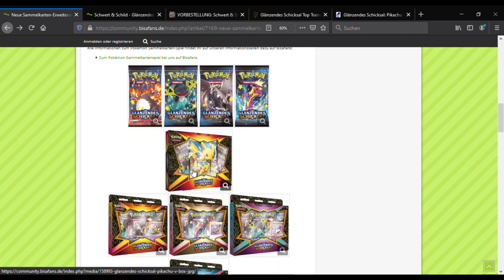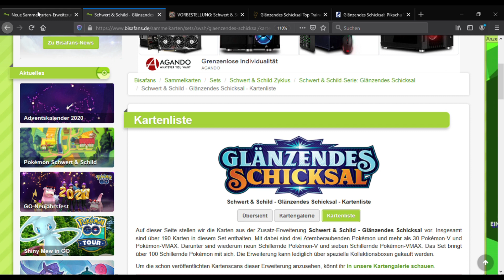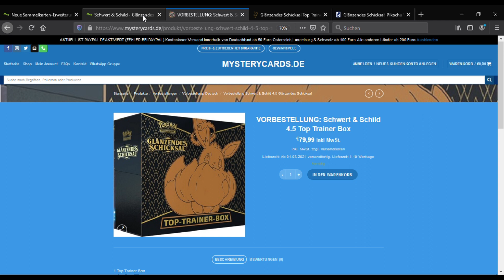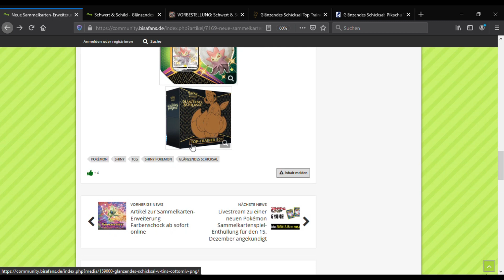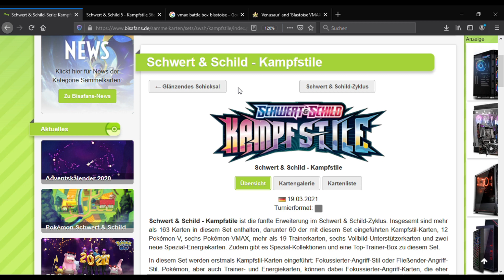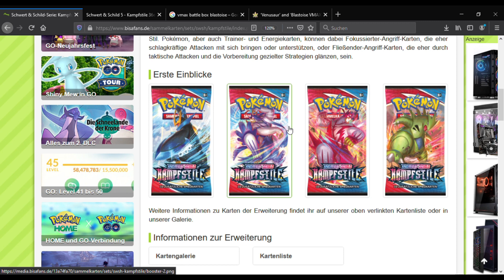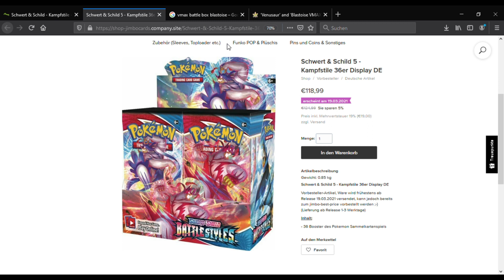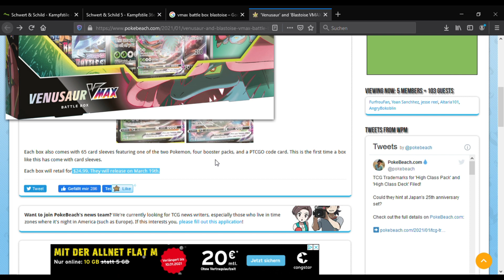Teil 2 - Pokemon Hype 2021 - Reselling & Investment - Pokemonkarten als Wertanlage & Geld verdienen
Kamera zur Draufsicht:

Stativ für Kamera zur Draufsicht:

Bildschirm Hintergrundbeleuchtung / LED-Stripes:

Hallöchen ihr lieben:Checkt Instagram : trainingsjacken_freddyFalls du den ersten Teil noch nicht gesehen hast zu diesem Thema - checkt es aus.In diesem Video geht es um 2 weitere Pokemon Produkte welche sich meiner Meinung nach Anfang 2021 als Investment eignen.Keine Anlagenberatung , lediglich meine persönliche Meinungkeine Werbung